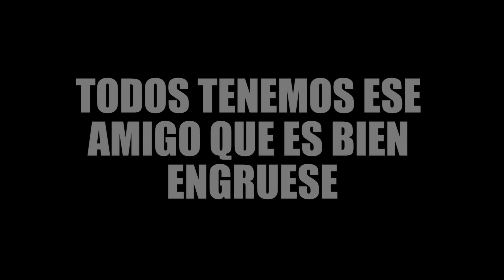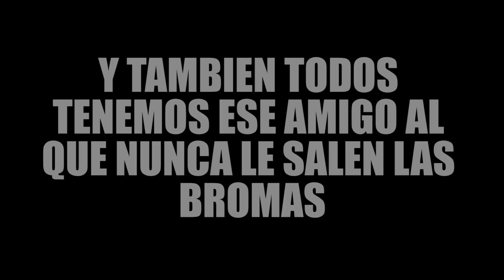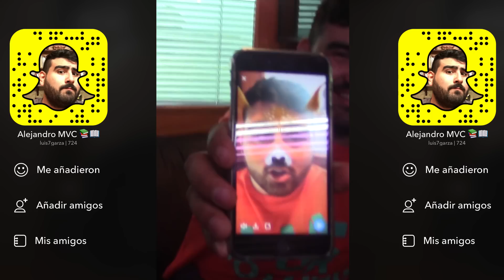LJ VLOG #6 Acuña Coahuila | Peliculas de Amor | Snapchat | Luis y Julian Jr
Aquí les dejamos este nuevo Videoblog espero les guste
Compartan y denle like!

Puedes usar esta canción en cualquier video, pero debes incluir lo siguiente en la descripción del video: